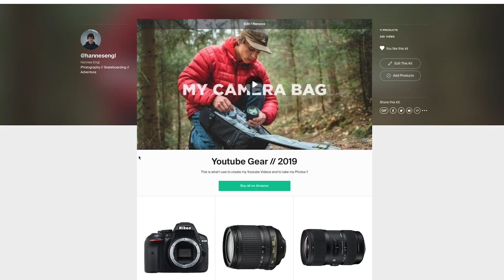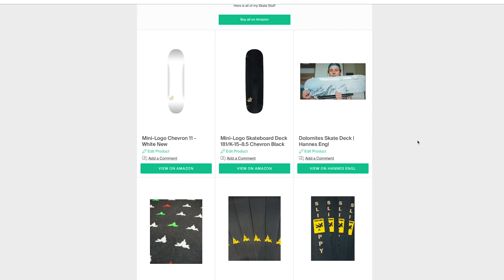WHAT GEAR DO I USE + Giveaway Winners?!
Click the link above to find all of the Gear that I use for Skateboarding and Photography. In this Video I also announce the Winner of the 1000 Subscriber giveaway. Thanks to everyone that entered, I appreciate it a lot. The Winners will be contacted as soon as possible!

GEAR USED ▼
Sony a6500 Camera
Sigma 18-35 Art (Insane !!)
Best Action Cam Ever (DJI)
Sony Kit Lens (CHEAP)
DJI Mavic Air Drone
Rode VM (GREAT FOR VLOGS)
Manfrotto Mini Tripod
Hiking Camera Backpack
Vintage Camera Backpack
Super Wide Fisheye Lens
Handle for Skate Videos
Big Camera Tripod

SKATE GEAR ▼
Mini Logo Deck
Mini Logo Trucks
Mini Logo Wheels
Favorite Pants (Dickies)

YOU WANT TO SEND SOMETHING:
➤  CAD STUDIO GmbH
      Italy, Bolzano
      Vittorio Veneto Str. 69
      39042 Brixen